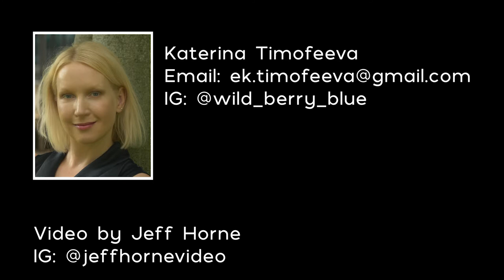Katerina Timofeeva - Model Profile